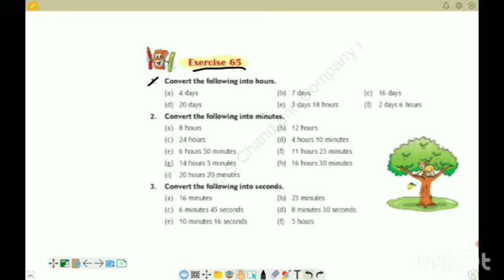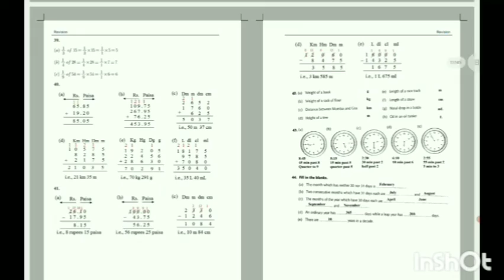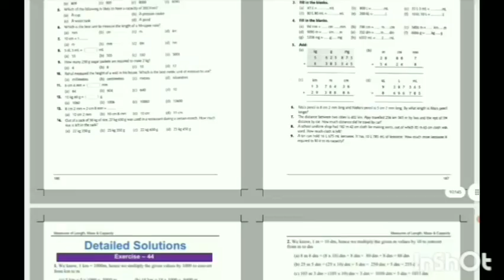Exercise 65 /Chapter 18/ Time /class 4 RS Aggarwal/complete solution new composite mathematics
Class 4 / 4th mathematics/ R S Aggarwal math solutions / chapter 1/ 2/ 3/ 4/ 5/ 6/ 7/ 8/ 9/ 10/ 11/ 12/ 13/ 14/ 15/ 16/ 17/ 18/ 19/ 20